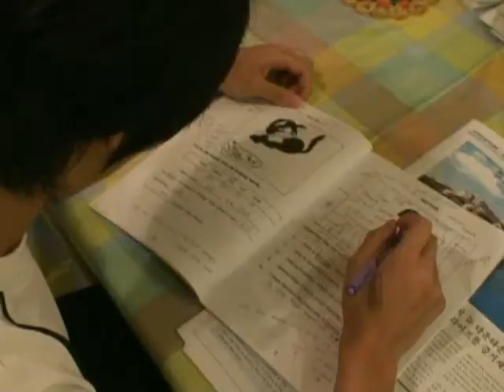2008 Super Reds Players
Singapore life of the players